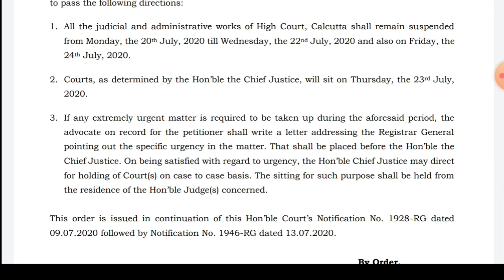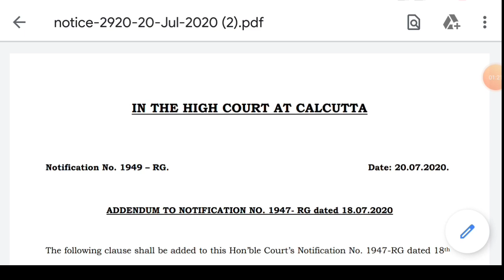Upper Primary Latest Update Today 20/07/2020 | আগামীকাল কি আপার প্রাইমারি মামলার শুনানি হবে?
🔥🔥 আপার প্রাইমারি সম্বন্ধীয় আরো খবর সবার আগে পেতে আমাদের এই ইউটিউব চ্যানেলটিকে সাবস্ক্রাইব করুন সাথে বেল আইকনটি প্রেস করুন যাতে ভিডিও আপলোড করার সাথে সাথে নোটিফিকেশন সরাসরি আপনার কাছে পৌঁছে যায়।